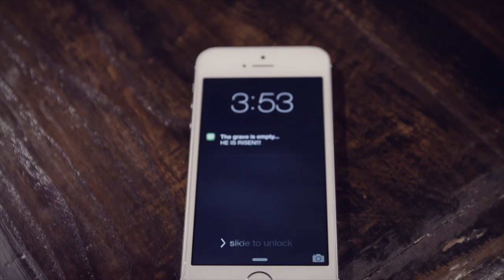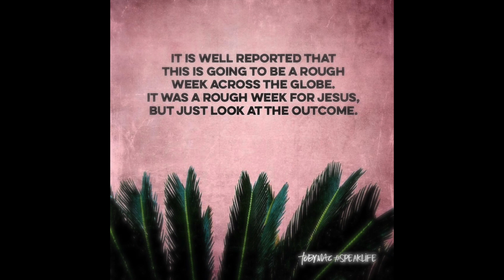Depot Church Easter Worship Experience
What is God teaching us this Easter?
Matthew 28:1-10 & Matthew 26:17-20

Depot Church- Stanley, NC